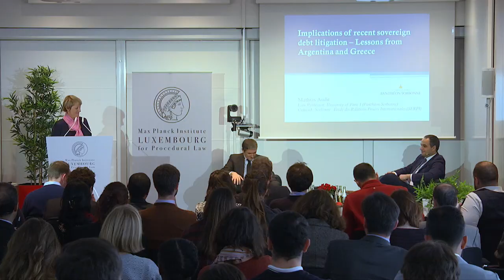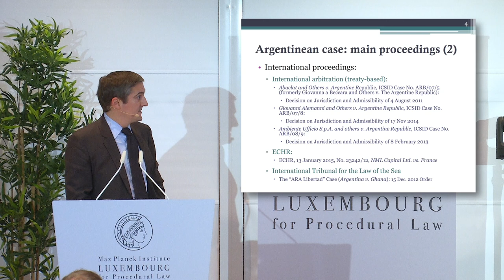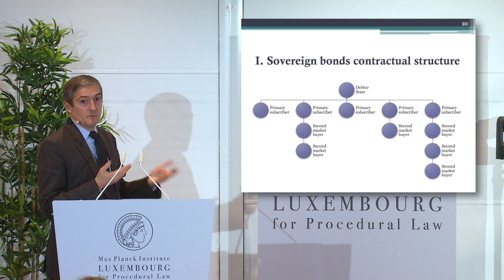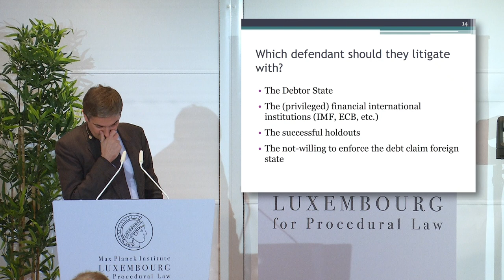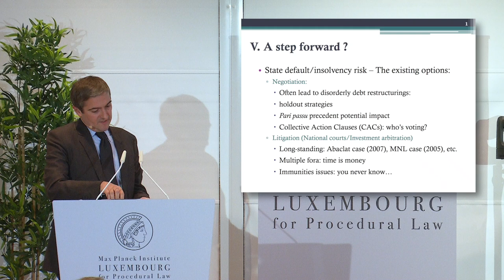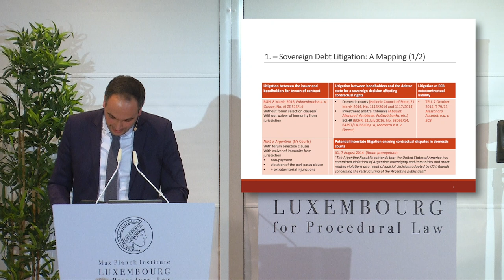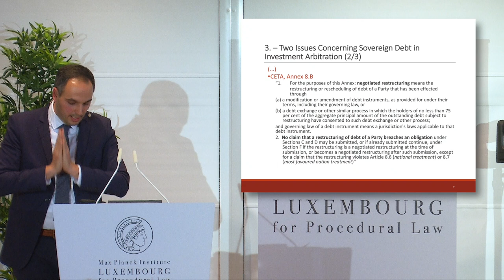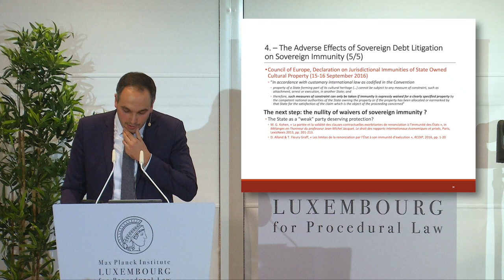Implications of Recent Sovereign Debt Litigation: Lessons from Argentina and Greece - 3 Nov 2016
The sovereign debt experiences of Argentina and Greece show the intricacies of the restructuring process. Although both countries had to face similar problems (restructuring an unpayable debt and improving competitiveness to enable growth and job creation), each one had to face peculiar legal issues (for example pari passu clauses and remedies) that show the limitations of the existing restructuring processes. This lecture aims at drawing lessons from the recent sovereign debt litigation involving Argentina and Greece.

Lecturer:
Prof. Mathias Audit (University Paris I Panthéon-Sorbonne)

Discussant:
Prof. Régis Bismuth (Sciences Po Law School Paris)

Venue:
Max Planck Institute Luxembourg
4, rue Alphonse Weicker
L-2721 Luxembourg